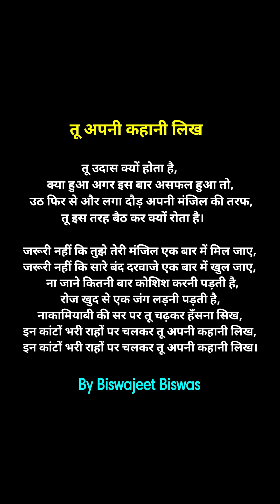तू अपनी कहानी लिख 🔥 - अगर कभी हार मानने का मन करे तो इसे सुनो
तू अपनी कहानी लिख - अगर हार मानने का मन करे तो इसे सुनो, tu apni kahani likh by biswajeet biswas